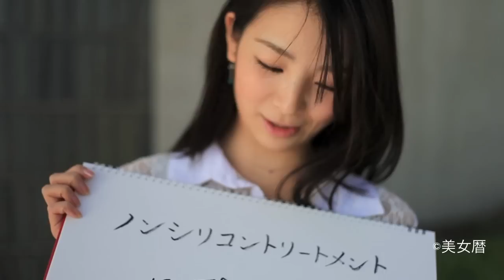美女暦１２年１月号「スリーボム美女」（永峰 絵里加）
今年も、気合いをいれて元気な日本美女を毎日お届けいたして参ります！

さて、新年一発目は、ノンシリコンシャンプーでは、今や日本一のシェアを誇る「ジャパンゲートウェイ」さんとのコラボレーションです。

新商品『スリーボム』という男女兼用のノンシリコンシャンプーとのコラボレーション月間です。

１月１５日から放映されるテレビCMとの連動もあり、またまた世間を賑やかす商品を美女が発信しますよ。

この商品、使ってみれば分かります。１０年後を考えて今から頭皮ケア！始めましょう！